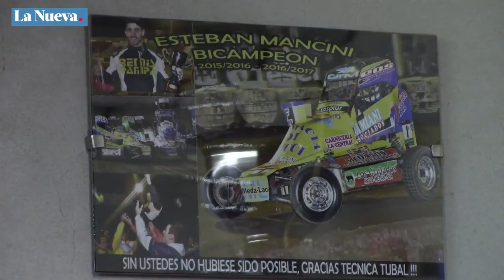Patricio Venturino nos habla del armado y mantenimiento de un motor de Midget